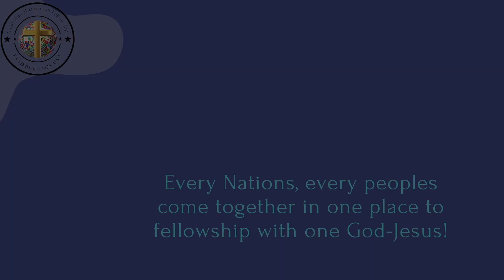Speaker: Pastor Rohit Thapa. Part — 02. AmberGurung.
Warning ⚠️: Uploading the videos From our Channel without the Permission will be strictly prohibited.